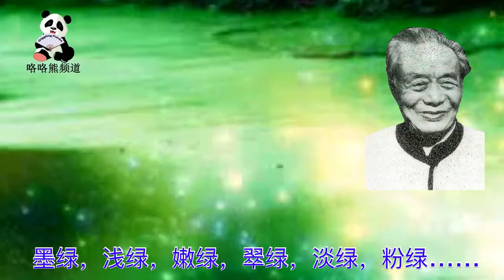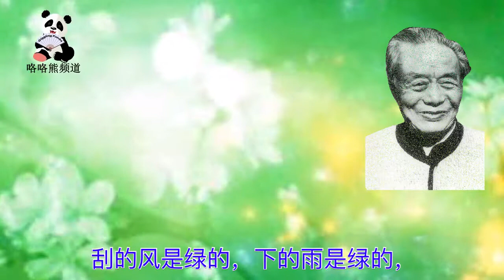Lily 中文小天地第二十四期节目, Lily's Chinese Wonderland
第二十四期内容介绍：美文欣赏《绿》

好像绿色的墨水瓶倒翻了，
到处是绿的┅┅
到哪儿去找这么多的绿：
墨绿、浅绿、嫩绿、
翠绿、淡绿、粉绿┅┅
绿得发亮、绿得出奇。
刮的风是绿的，
下的雨是绿的，
流的水是绿的，
阳光也是绿的。
所有的绿集中起来，
挤在一起，
重叠在一起，
静静地交织在一起。
突然一阵风，
好像舞蹈教练在指挥，
所有的绿就整齐地
按着节拍飘动在一起┅┅

作者艾青（1910年3月27日－1996年5月5日），原名蒋正涵，浙江省金华县人。中国现代诗人。

艾青的诗歌《绿》运用文字的魅力，用文学的形式描述了到处都是绿色，树木大地中的小草在微风的吹拂下来回摆动，风是绿的，水是绿的，世界充满了绿。绿是生命的颜色，是生命的象征。绿是自然的颜色，是希望，是安慰，是快乐！艾青先生的名诗《绿》，更是写出了绿的摇曳、绿的美幻，绿的闻风而动，乃至绿的生命。绿色”真是具有永恒的魅力！

下期预告：中秋